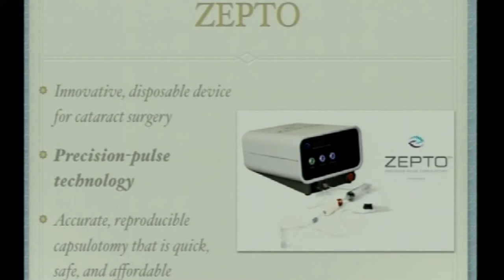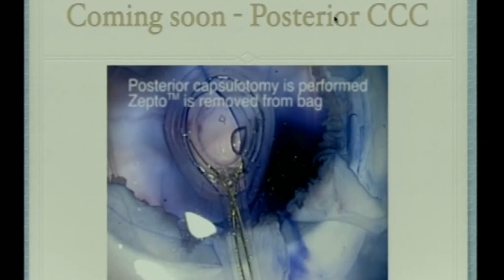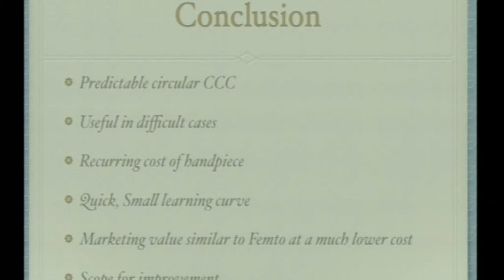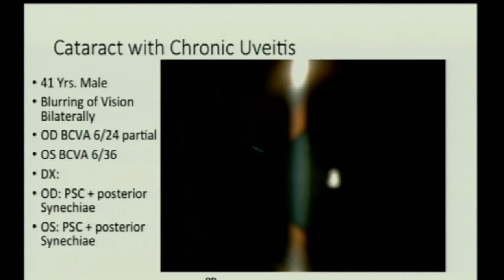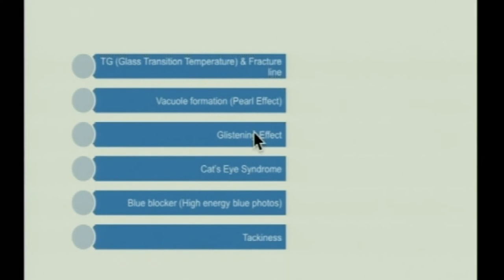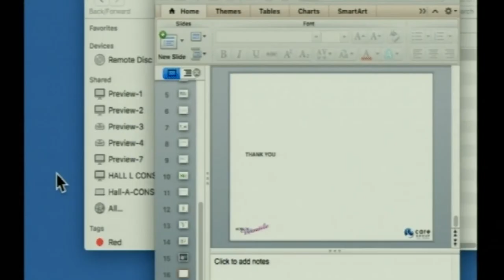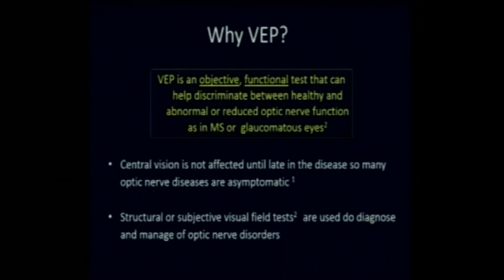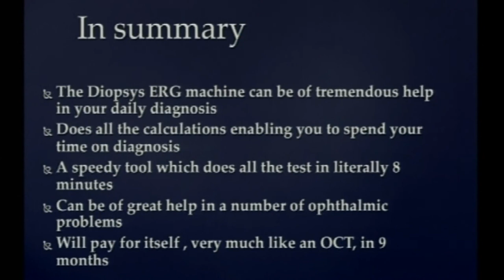AIOC2018 - GP165 - Sponsored Symposia - Breakfast Time Symposium: Sponsored by Care Group India